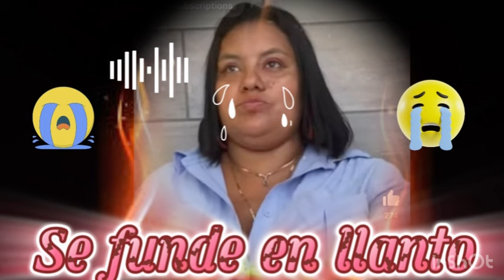Lola manzanares y su estrategia se funde en lágrimas para seguir lactando .